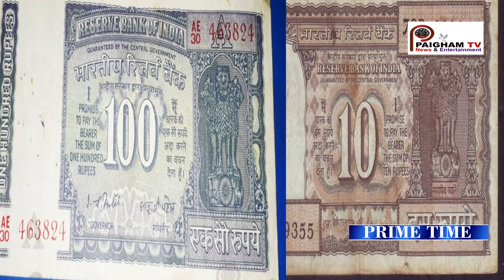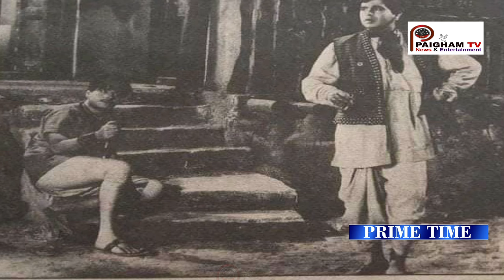Hyderabad Ka Kohinoor Actor Ajit Jiski Awaaz Se Hero Darr Jata Tha....!bollywood